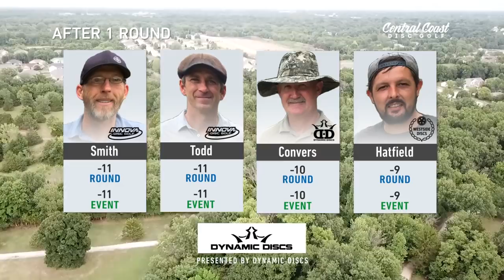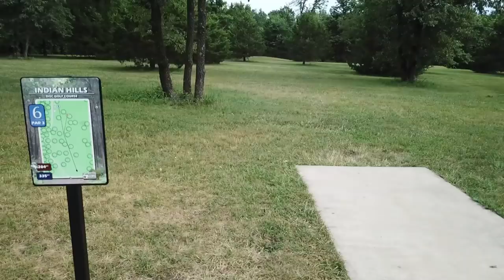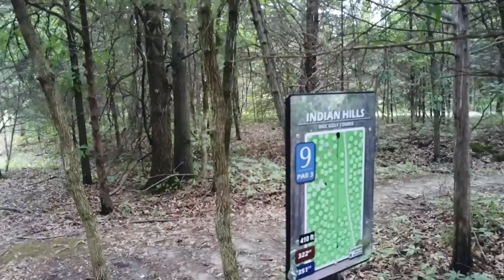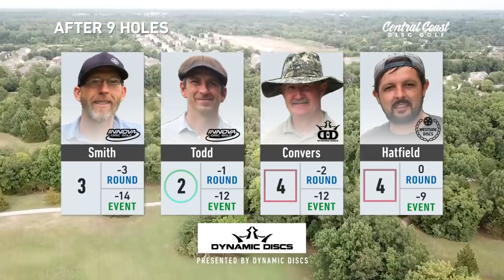2018 Mid America Open - Round 2 Part 1 - Smith, Todd, Convers, Hatfield